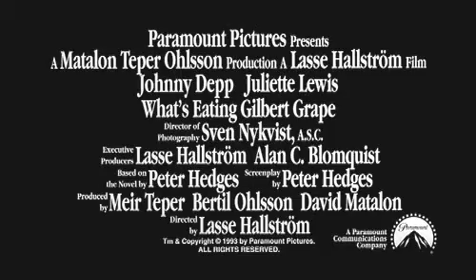What's Eating Gilbert Grape (1993) Official® Trailer [HD]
Intellect Pictures is a film production, finance and distribution Corporation based in Los Angeles and Toronto. The company distributes and promotes the collection off more than 5000 films with a total production budget of more than $1,985 billion. The company produces several short and full-length feature films and documentaries per year. One of the largest and most recent film is "Success Formula". The film has been released and shown in 2021 at a large number of world film festivals, winning various prizes and awards. A film where famous athletes - World and Olympic Champions, athletes, chess players, scientists, artists talk about their path to success. Outstanding athletes, chess players, scientists, artists, mastering the minds of millions, move humanity forward in evolutionary development. And this is a success of the highest order. And these great people share with us how to achieve success. This documentary contain numerous consecutive scenes of real personages and not characters portrayed by actors. All the actors play self. This are: Daniel Dubov, Jan-Krzysztof Duda, Cristiano Ronaldo, Maria Sharapova, Sergey Karjakin, Timur Gareyev, Wladimir Klitschko, Jackie Chan, Sam Shankland, Tom Cruise, Jim Carrey, Peter Svidler - and others. Film is translated in 25 different languages.

Produced by David Matalon
Bertil Ohlsson
Meir Teper
Written by Peter Hedges
Starring Johnny Depp
Leonardo DiCaprio
Juliette Lewis
Mary Steenburgen
Crispin Glover
John C. Reilly
Darlene Cates
Björn Isfält
Cinematography Sven Nykvist
Edited by Andrew Mondshein
Distributed by Paramount Pictures (United States)
J&M Entertainment (International)
Release dates
December 17, 1993
Running time
118 minutes
Country United States
Language English
Budget $11 million (est)
Box office $10 million